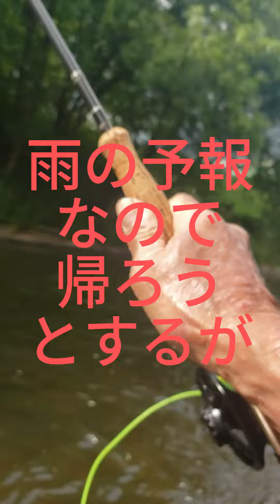網走川 フライフィッシング 2024年7月7日